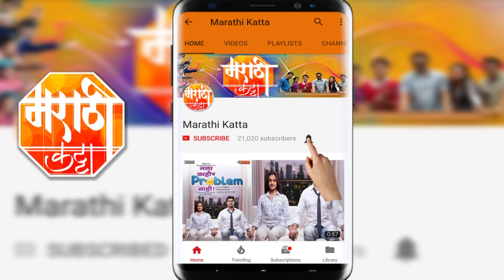दिग्दर्शक महेश मांजरेकर | खास इंटरव्ह्यू | भाई व्यक्ती कि वल्ली (Bhai Vyakti Ki Valli) | Interview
नुकतेच पु. ल. देशपांडें ना १०० वर्ष पूर्ण झल्या असल्याल्याने, त्याच दिवशी त्याच दिवशी त्यांच्या वर येत असलेल्या 'भाई - व्यक्ती कि वल्ली' या बायोपिक चा टीझर लौंच पार्टी ठेवण्यात आली होती, तेव्हा या चित्रपटाचे दिग्दर्शक महेश मांजरेकरांनी  मराठी कट्टा बरोबर केलेल्या या खास मुलाखतीत आपल्या सिनेमा विषयी बऱ्याच गोष्टी सांगितल्या, तसेच या चित्रपटात काम करणाऱ्या कलाकारांची निवड कशी करण्यात आली, त्या वर हि ते बोलले.